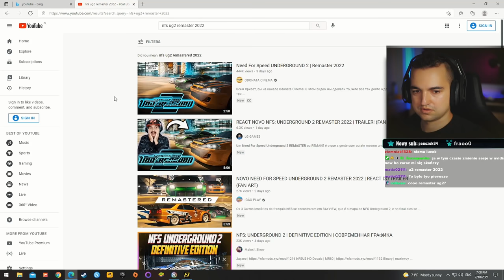Trailer NFS Underground 2 Remastered :O Fani zrobili niesamowitą robotę